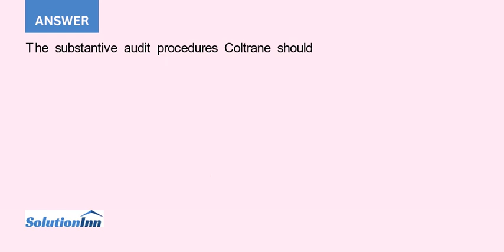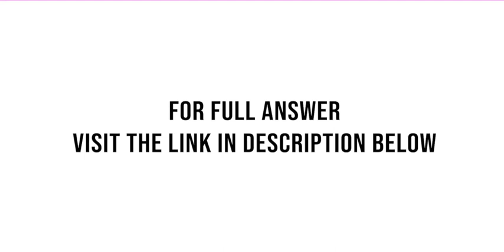Coltrane CPA is auditing Jang Wholesaling Companys financial statements and is about to perform s...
Coltrane, CPA, is auditing Jang Wholesaling Companys financial statements and is about to perform substantive audit procedures on Jangs trade accounts payable balances. After obtaining an understanding of Jangs internal control for accounts payable, Coltrane assessed control risk at low. ...